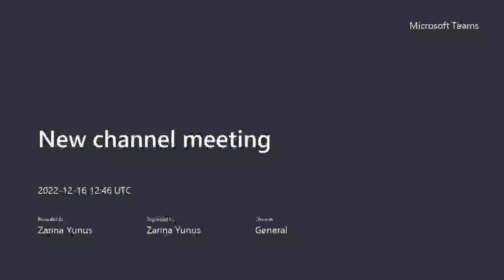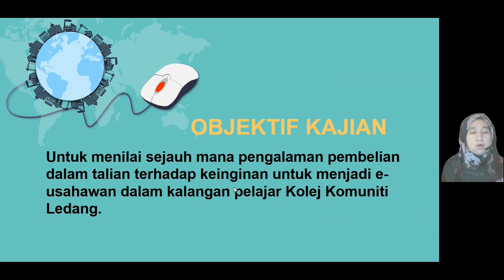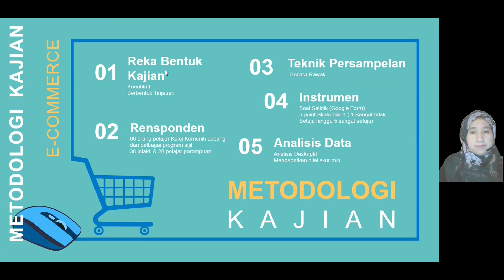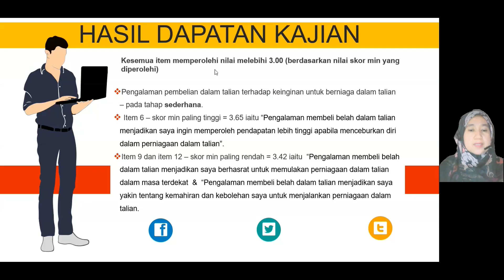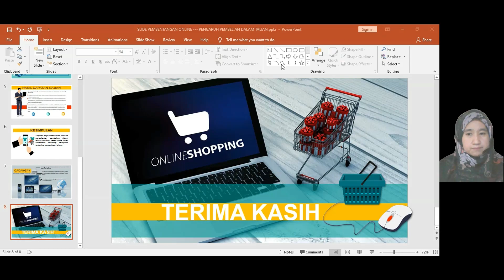I-SHaRE 2022 - Zarina Yunus (2)